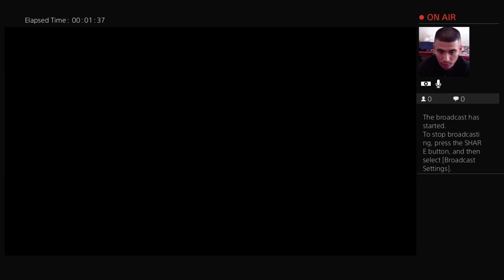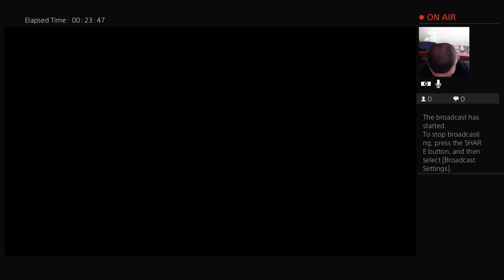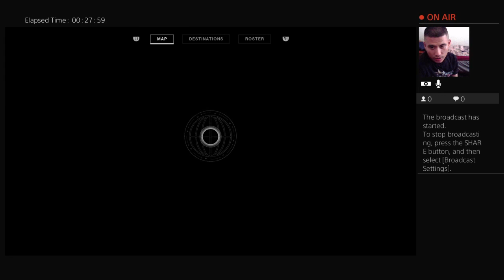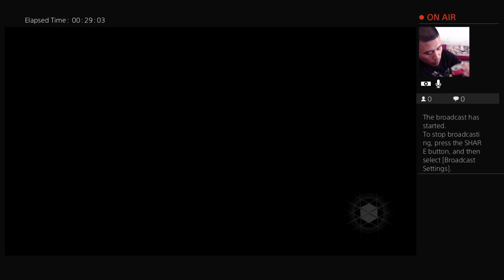DESTINY 2: FORSAKEN STORY PART 5 W/MK_DA_BeaZT